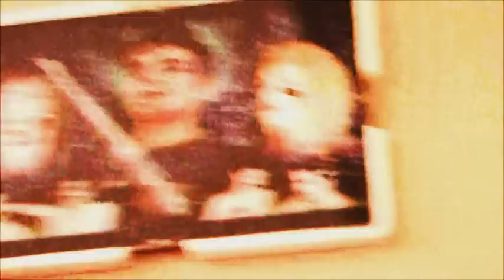Art exhibition/Jewish Celtic by Dafydd אמנות Celfyddydau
Melkizionel  owner  - Culture Press Art
Patagonic Celtic Welsh Argentine / אמנות Celfyddydau

Melkizionel / שימור התרבות -
Python Programming / Data Engineers by Cuture Israel , UK
Production : Designer - Intro : Max Kupershmit
Film -Ph : Nicolas Kremenchuzky
Cultural bridge between Cardiff , Berlin , Bristol , London , Buenos Aires and Tel Aviv.
Argentinian Welsh / Jewish Welsh / UK Jewish
Podcast-Audiovisual : Allwedd Dafydd
Production  Video & Editor  and composer Music : Melkizionel
/// מוסיקה - אמנות - צילום - מנהל קריאייטיב ///
Directors - Films - Musician - Actors- Photographer - Producer - ArtWork
MELKIZIONEL PROYECT: Support Bonus file /Press Art coverage in contemporary artistic,  expression &  Exports Audiovisual

A Culture gallery Python Notebooks / Machine learning
Introduction to Data Processing with Python by OpenTechSchool.
Programming with Python by Software Carpentry.
Introduction to Data Processing with Python on culture.
Melkizionel  press / Python Features & Programming language
Melkizionel NFT / Non-fungible token (NFT) ART limited-edition
Decentraland . Art Platform , Decentraland Foundation. Placing NFT art into a scene, The InterPlanetary File System (IPFS) . Peer-to-peer network data . A non-fungible token (NFT) non-interchangeable Art unit of data stored on a blockchain by digital ledger.

Vegan companies associations /epigenetic culture Acetylation Tools / Crispr genetic engineering and Kosher culture. Neuro-linguistic programming (NLP)
Biohacking culture / Quantified self / Oura ring
Epigenetic Future / CRISPR  /Synthetic biology
Biotech Production specialized in audiovisual culture and sustainable environmentally artists.